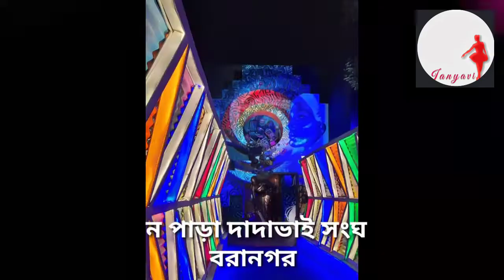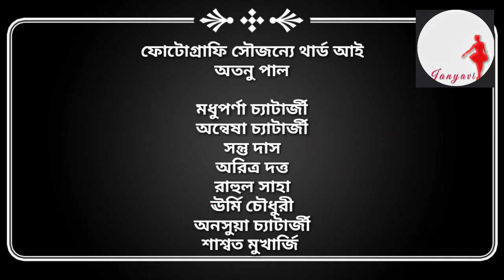শুভ মহানবমী। পুজোর আড্ডা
জাহ্নভীর তরফ থেকে সবাইকেই জানাই শুভ মহা নবমীর প্রীতি ও শুভেচ্ছা। আজকের আড্ডার বিষয় শারদীয়া শুকতারা, আনন্দমেলা এবং সর্বোপরি পুজোর গান যা প্রায় আমাদের জীবন থেকে হারিয়ে যেতে বসেছে। তাকে বাঁচিয়ে রাখার ক্ষুদ্র প্রয়াস মাত্র আমাদের এই উপস্থাপনা। আর সাথে রইলো নবমীর  বিশেষ কিছু পুজোর প্যান্ডেল।

জাহ্নভী।